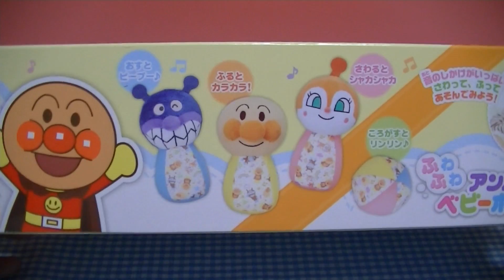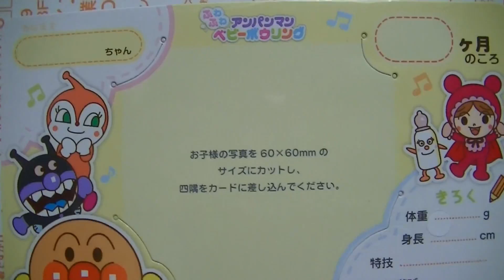アンパンマン ふわふわベビーボウリング 手洗いＯＫ！ Anpanman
赤ちゃんにっこり！ 笑ってくれるおもちゃ発見！開封です。

やさしい手ざわりとたのしい音のしかけ ♪♪ がたのしいね。

アンパンマン・・・ふると カラカラ
ばいきんまん・・・おすと ブーブー
ドキンちゃん・・・ さわるとシャカシャカ
ボール・・・・・・・ ころがすと リンリン

色合いもやさし～い！！

赤ちゃんの写真を差し込んで成長の記録を書ける
メモリアルカードが、入ってるよ！